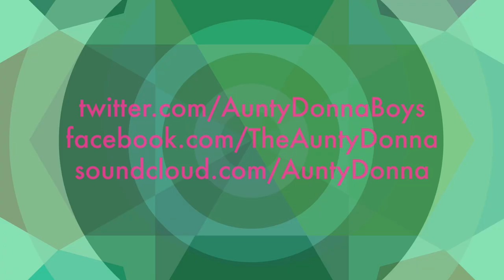Dad Comes Home From Work